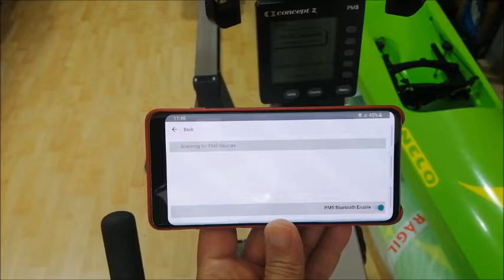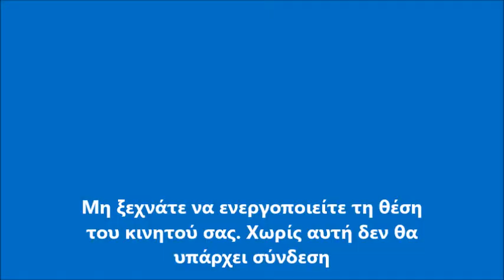Πως να συνδέσετε το Ergdata με το PM5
Προσπαθείτε να συνδέσετε το Ergadata με το Concept2 PM5 και δε μπορείτε να το πετύχετε; Δείτε εδώ τη λύση